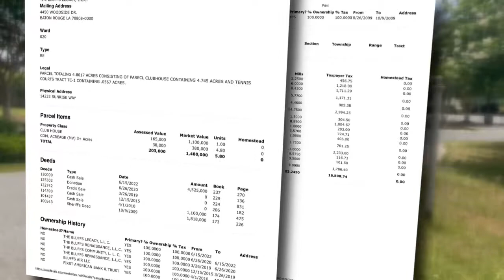West Feliciana golf course officially sold in $4.5 million deal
A once-popular golf course in the capital area, which abruptly closed down last year, is potentially poised to make a comeback under new management.